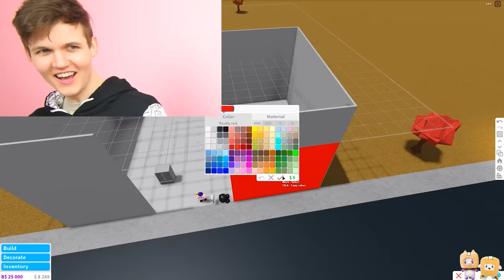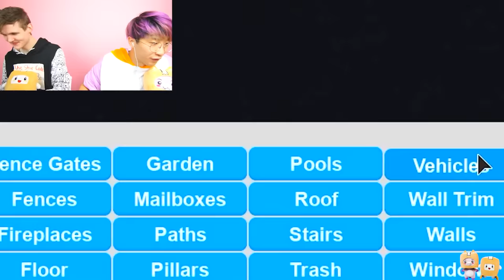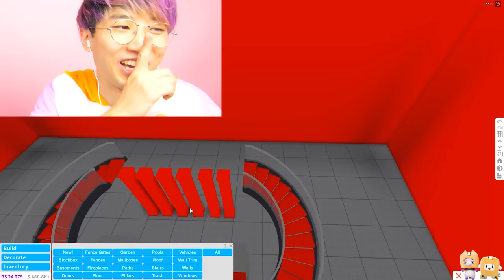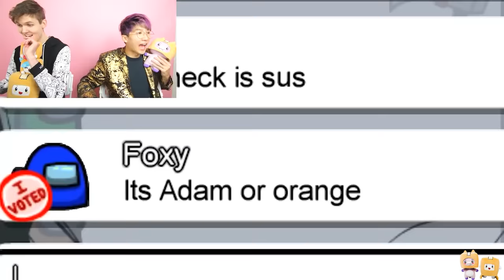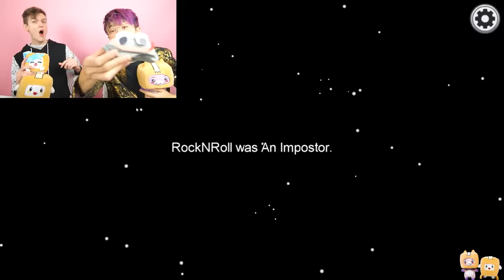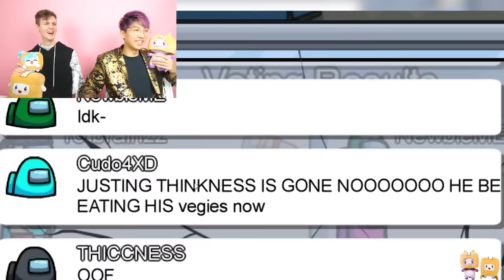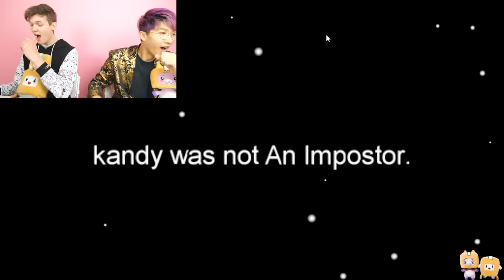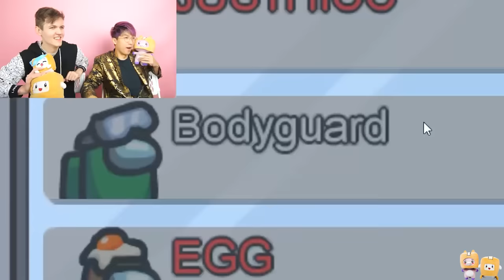CHALLENGE Videos We DARE You To BEAT!! (EXTREME HIDE & SEEK, TRY NOT TO LAUGH, & MORE) *IMPOSSIBLE*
LankyBox World!